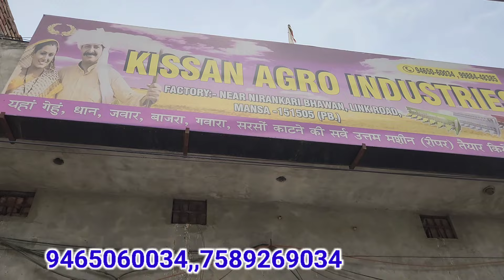हिंदुस्तान का पहला सभी प्रकार की फसलें काटने वाला ट्रैक्टर रीपर | Jai kisan reaper mansa punjab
स्वचालित वर्टिकल कन्वेयर रीपर मशीन गेहूं की कटाई के लिए छोटे व मध्यम श्रेणी के किसानों के लिए एक उपयोगी मशीन है। इसमें आगे की ओर एक कटर बार लगी होती है तथा इसके पीछे संचरण प्रणाली लगी होती है। इस रीपर मशीन में 5 हॉर्स पावर का एक डीजल इंजन लगा होता है जो इसके पहियों तथा कटर बार को शक्ति प्रदान करने का कार्य करता है। गेहूं की कटाई के लिए इस मशीन की कटर बार को आगे रखकर इसके हैंडिल से पकड़ कर किसान को मशीन को पीछे से चलना होता है। कटर बार गेहूं के पौधों को काटती है तथा संचरण प्रणाली की मदद से पौधे को एक लाइन में बिछा दिया जाता है। इसके बाद मजदूरों द्वारा उनको इकट्ठा कर लिया जाता है।

ट्रैक्टर से चलने वाली रीपर
ट्रेक्टर ऑपरेट रीपर मशीन
रीपर मशीन ट्रैक्टर वाली
ट्रैक्टर रीपर बाइंडर
ट्रैक्टर रीपर मशीन की कीमत
ट्रैक्टर रीपर बाइंडर कीमत
ट्रैक्टर वाला रीपर मशीन
गेहूं काटने का ट्रैक्टर रीपर मशीन
रीपर बाइंडर मशीन
ट्रैक्टर वाला रीपर मशीन की कीमत
बाजरा काटने का रीपर
ट्रैक्टर रीपर बाइंडर के सबसे सस्ते पार्ट्स
ट्रैक्टर फ्रंट रीपर बाइंडर प्राइस इन इंडिया
जवार काटने का रीपर
सबसे बेहतरीन रीपर
हाइड्रोलिक मोटर से चलने वाली रीपर मशीन
सोयाबीन काटने का रीपर

reaper machine
tractor mounted reaper
tractor mounted reaper machine
reaper
reaper machine tractor
tractor reaper machine price
tractor operate reaper machine
tractor mounted reaper price
reaper binder
agro reaper machine
reaper binder machine
crop reaper machine
guru reaper machine
paddy reaper machine
power reaper machine
sasti reaper machine
back reaper
tractor reaper
mini tractor reaper
soyabean tractor cutter machine
reaper machine agriculture
ट्रैक्टर फ्रंट रिपर्स
tractor mounted reaper
reaper
tractor reaper
reaper machine
reaper binder
sardar reaper
reaper tractor
tractor mounted reper machine
mini tractor reaper
tractor
wheat reaper
tractor reaper binder
reaper cutter
wheat cutter reaper
paddy reaper assembly
reaper machine tractor
reaper cum binder
hydraulic motor reaper machine
tractor mounted reaper binder